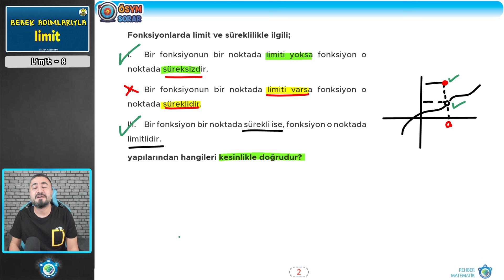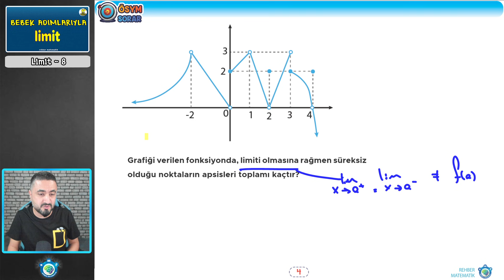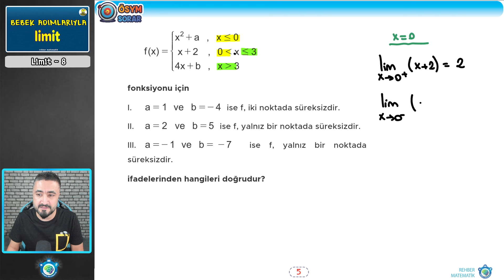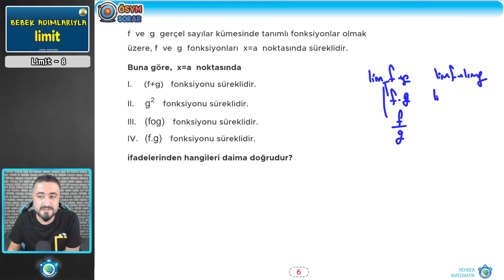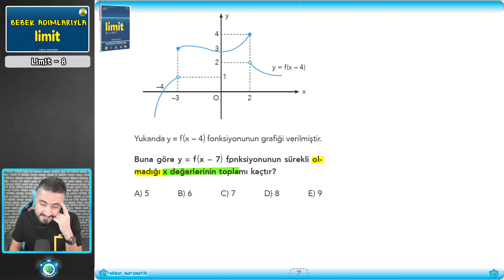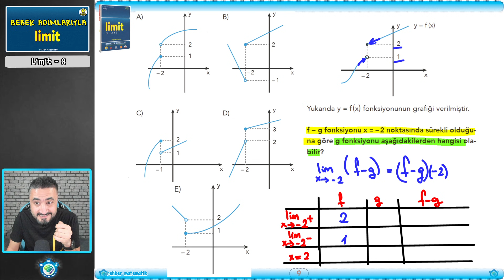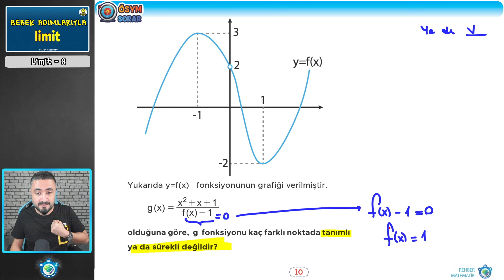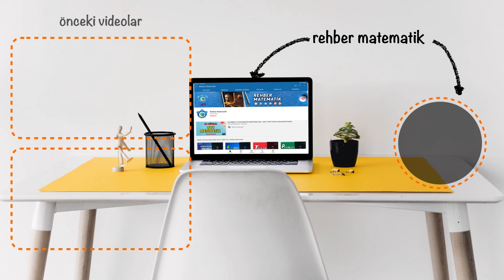Limit 8 SON | Bebek Adımları | Rehber Matematik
📣 Yine yeni yeniden yepyeni bir AYT KAMP SERİSİ BAŞLIYOR;
🚀 BEBEK ADIMLARIYLA LİMİT TÜREV İNTEGRAL🚀
🥉 Tüm AYT Matematik konularını BEBEK ADIMLARIYLA bitiriyoruz!

AYT Matematik konularını en baştan alarak en ince ayrıntısına kadar mantığıyla anlatıyor ve sınava yönelik soru çözümleriyle bitiriyoruz. İlk kampımız Bebek Adımlarıyla Limit

📣 Kamp Başlangıç Tarihi: 6 Mart Cumartesi 2021

Bu kampın gerçekten faydalı olmasını istiyorsan eğer;
1. Kamp süresince ders videolarını atlamadan zıplamadan izle
2. Video açıklamalarında yer alan pdfleri benimle birlikte doldur.
3. Her bitirdiğimiz konu sonunda konunun pekişmesi öğrendiklerimizin kalıcı olması için kitapta verdiğimiz ödevlerin hepsini yap.